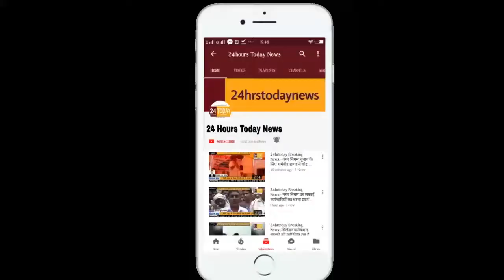24hrstoday Breaking News:- जगह-जगह पर भक्ति मे लीन हजारों भक्तों की भीड़ Report By Abhishekh Damade